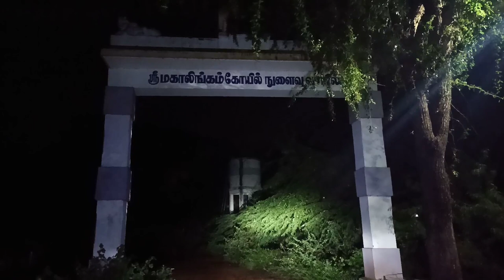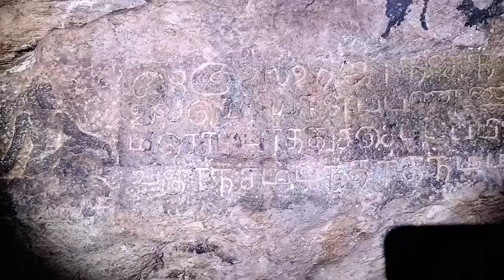கார்த்திகை தீபம் l சித்தர்மலை l உசிலம்பட்டி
கார்த்திகை தீபம் மகாலிங்கம் சித்தர் மலை உசிலம்பட்டி மதுரை
usilampatti l madurai

திருவண்ணாமலை நிகர்

அண்ணாமலை
அண்ணாமலையார்

திருவண்ணாமலை தீபம்